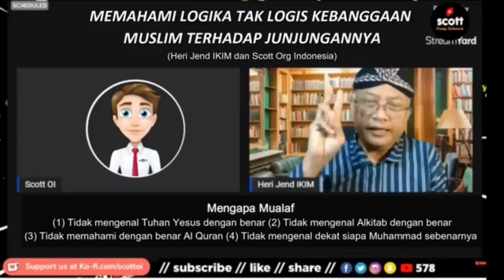ANAK BATAK BUKAN SATU SATUNYA